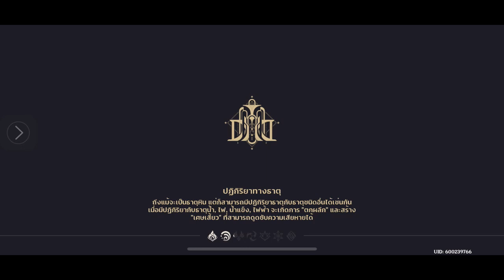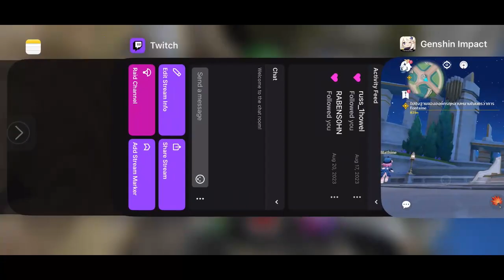Genshin Impact part 259 บทแห่งน้ำ 6